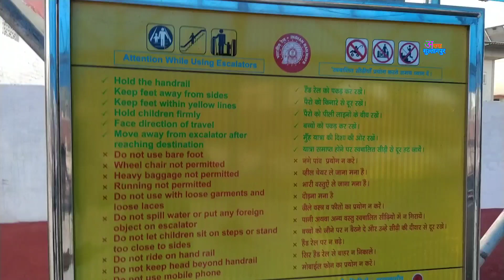इलेक्ट्रॉनिक सीढ़ी पर शुरू हुआ आवागमन। सुल्तानपुर रेलवे स्टेशन।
सुल्तानपुर रेलवे स्टेशन पर स्वचालित सीढ़ी पर आवागमन शुरू हो चुका है। वीडियो को लाइक जरूर करें। कमेंट करके बताएं वीडियो कैसा लगा।